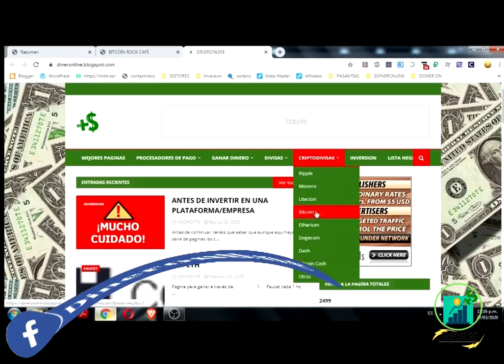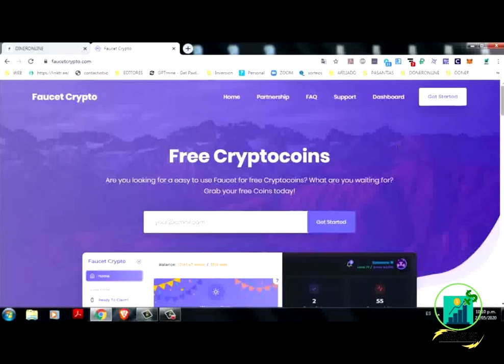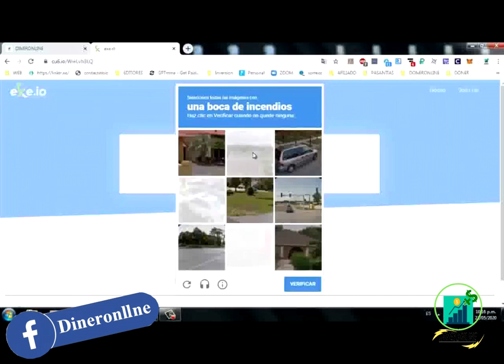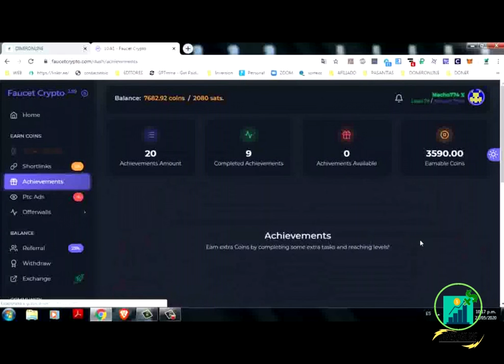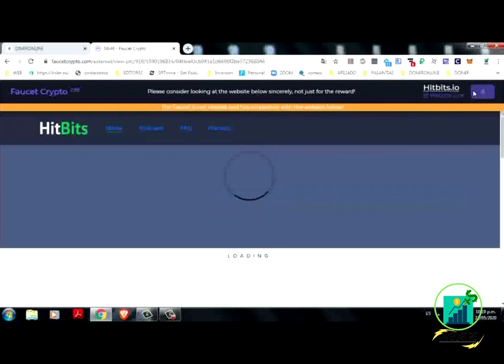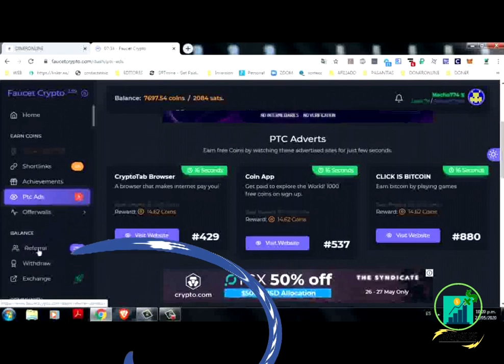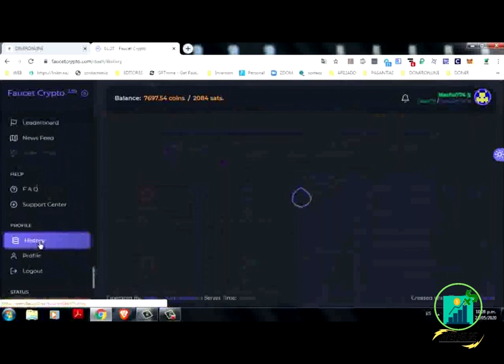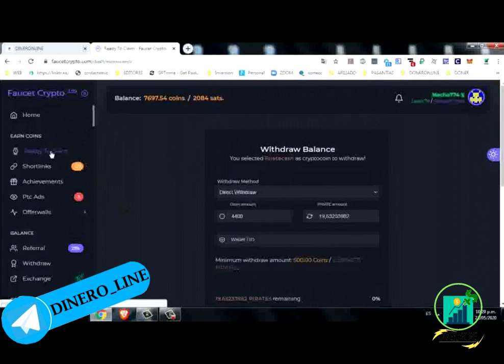🔥🔥 Que es FaucetCrypto y como FUNCIONA 👉Pagina que PAGA en Criptomonedas. GANA DINERO 2020.🔥🔥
No olviden suscribirse y darle like al vídeo si es que les es de ayuda y les gusta, les mando un abrazo fuerte y cualquier duda aquí en los comentarios los apoyo :D

-Mejores Páginas para GANAR DINERO por INTERNET

-Ganar dinero desde casa con/sin invertir